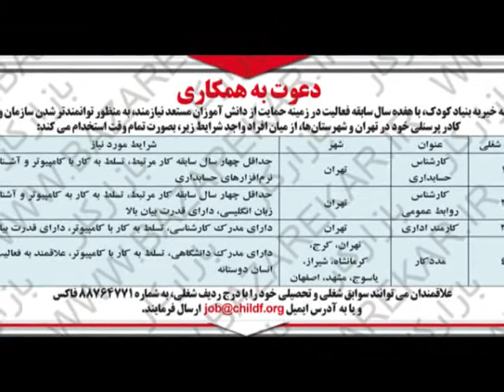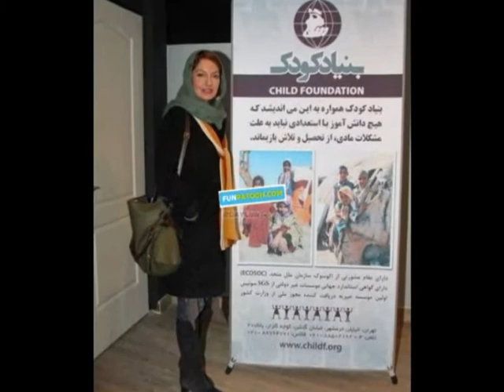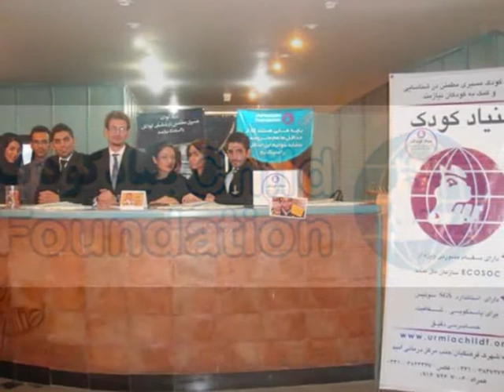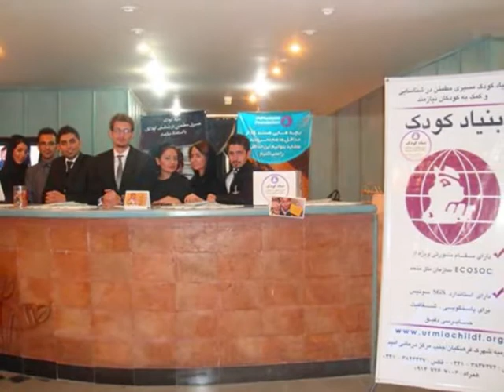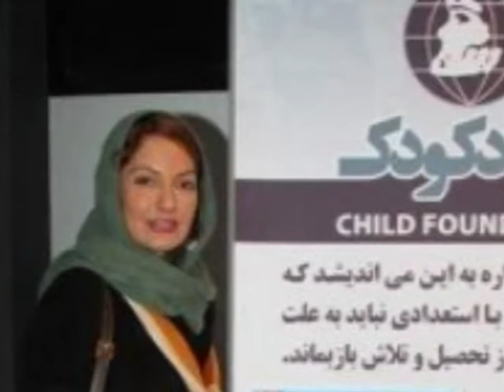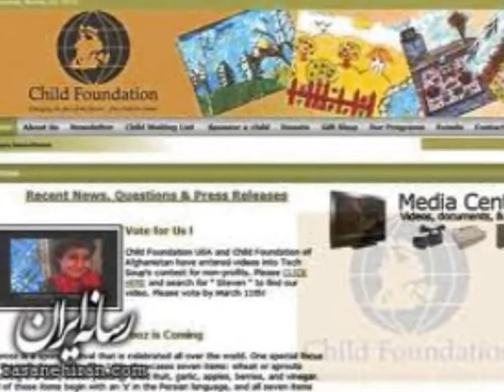Child Foundation ! بنیاد کودک ،فساد ملی ،پولشوئی و زندان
Iranian ,Child Foundation ,بنیاد کودک ،فساد ملی ،پولشوئی و زندان ,Money Transfer ,Wash ,Jail ,in U.S.,Iran Press News ,Educational ,News ,Report ,shirzadegan ,Pictures ,Clip ,Report .